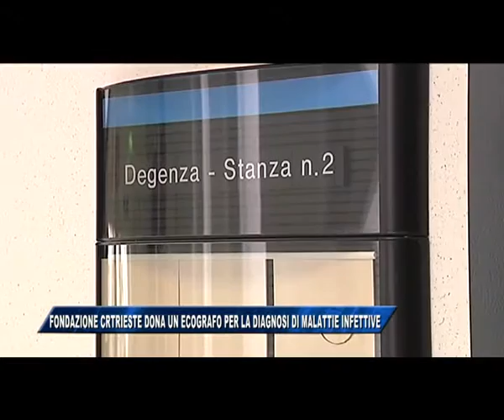17/11/2016 - FONDAZIONE CRTRIESTE DONA UN ECOGRAFO PER LA DIAGNOSI DI MALATTIE INFETTIVE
IL NOTIZIARIO (giovedì 17 novembre 2016) - Presentato stamane presso la sede della Fondazione Cassa di Risparmio di Trieste un ecografo a ultrasuoni donato alla Struttura complessa di malattie infettive dell'Ospedale Maggiore di Trieste